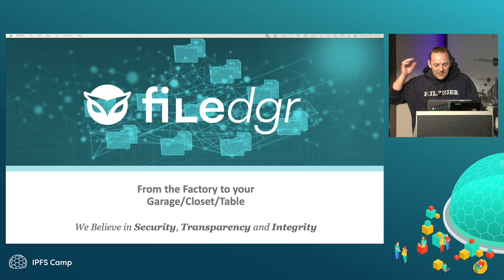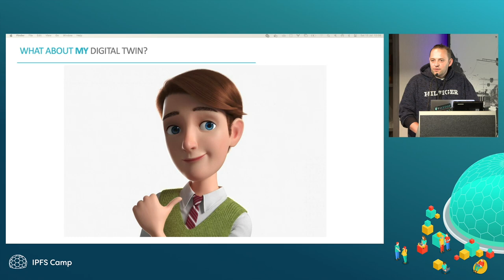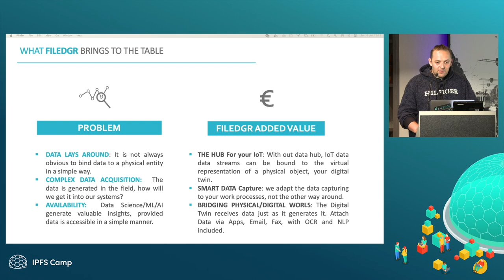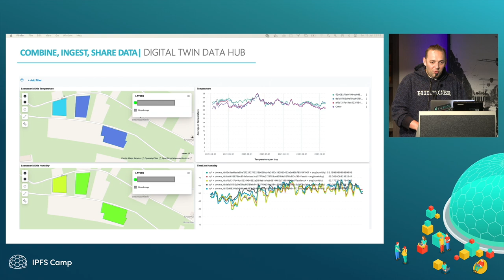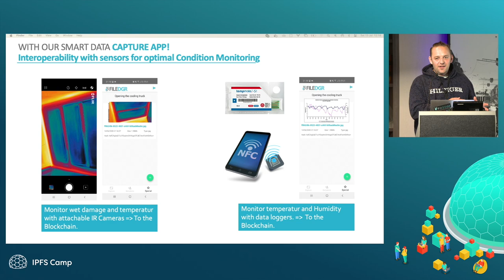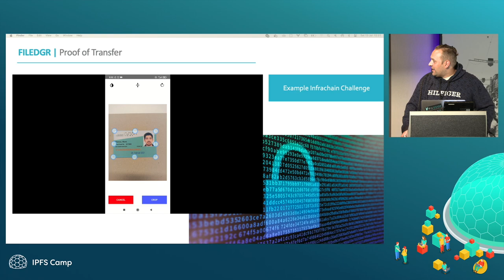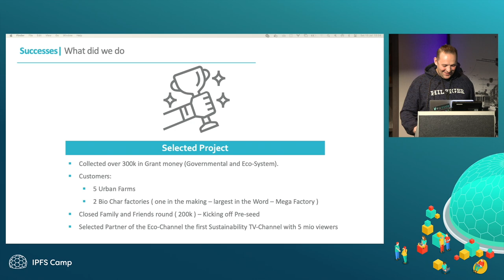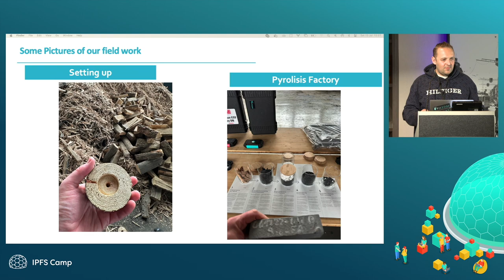From the Factory to Garage/Closet/Table: IPFS & Sustainability through Digital Twins - Eric Falk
In this talk I will talk about how Filedgr, using IPFS, helps users to understand where their food comes from, how factories operate, and how much your car is currently worth in its lifecycle. We will dive into those topics to understand how the better informed user will take better decisions, and why it matters.